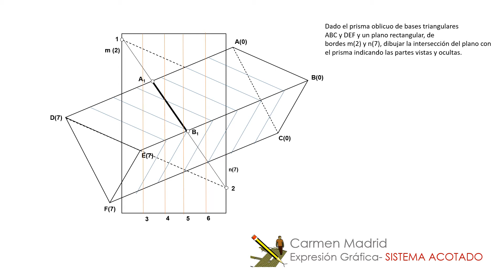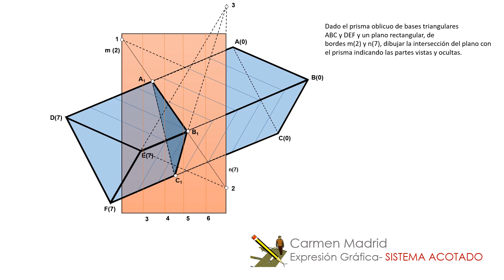TEG-311. Intersección de un plano con un prisma en el sistema acotado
Es un ejercicio sencillo de intersección de planos en el sistema acotado. Es un aplicación la intersección de planos que nos permite hallar partes vistas y ocultas.